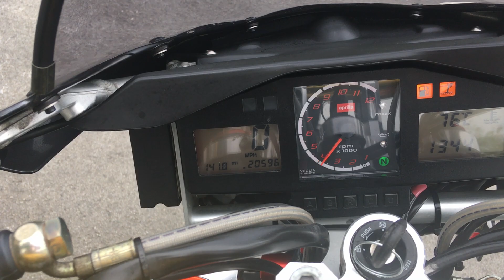Aprilia Tuono 1000 2004 Silver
This is our beautiful Aprilia Tuono 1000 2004, 53 in Silver with only 20596 Miles, Very Good Service History, Blue Flame Exhaust, Tail Tidy, Crash Protectors, Paddock Bobbins, Tank Pad, Service Book, Spare Key. Nation Wide Delivery Available.